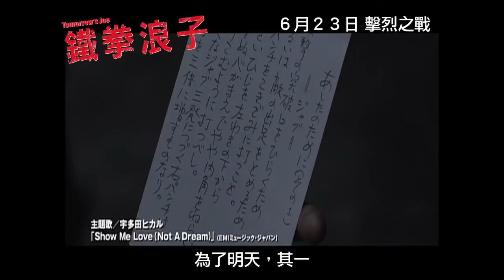《鐵拳浪子》電影預告片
發行：新一影業有限公司
原作：千葉徹彌, 高森朝雄（梶原一騎）
監督(導演)：曾利文彥
编劇：篠崎繪裡子
主題曲：「Show Me Love(Not A Dream)」宇多田光
演員：《詐欺獵人》山下智久、《盲流感》伊勢谷友介、香里奈、香川照之
類型：動作／勵志
片長：132分鐘
語言：日語原聲, 中文字幕
上映日期: 6月23日